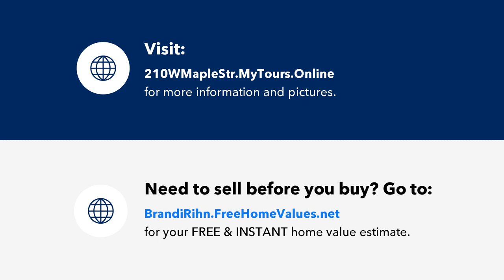210 W Maple Street, Spooner, WI Presented by Brandi Rihn.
Contact Brandi Rihn for more information.
Woods and Water Realty, INC

Are you ready to embark on the exciting journey of homeownership? Look no further! Nestled in a charming neighborhood, our cozy 3-bedroom, 1-bathroom starter home is the perfect place to begin your new chapter. A few upgrades can really bring a whole new life to this beautiful home! Key features include convenient location (walking distance to Kwik Trip, McDonalds, and other fun places in downtown Spooner!) Whether you're a first-time buyer or looking to downsize, this home is a fantastic opportunity to own your piece of the American Dream. Don't miss out on this chance to make memories and build equity in a home you'll love for years to come!

Licensed In: WI